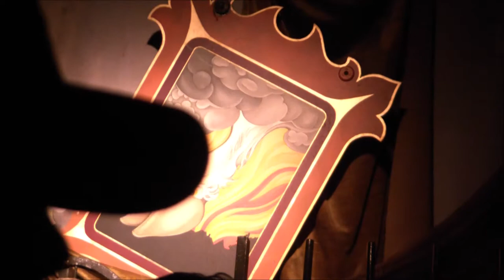Villa Volta Onride + 2 Voorshows - @Efteling 2018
Ik ben Nick!
Ik ga graag naar pretparken en maak daar ook vaak foto's en video's.